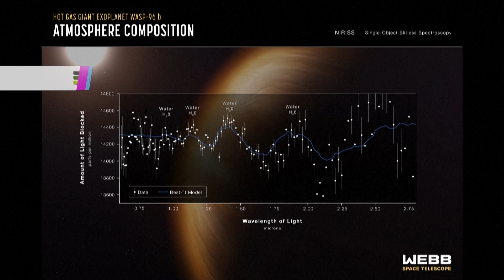Nueva era en la astronomía tras las imágenes captadas por James Webb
Una nueva era en la astronomía tras la publicación de la segunda oleada de imágenes captadas por el telescopio espacial Ja­mes Webb.

Mos­tró el va­por de agua en la at­mós­fe­ra de un le­jano pla­ne­ta ga­seo­so des­cu­bier­to en 2014 a casi 1.150 años luz de la tie­rra. WASP-96b tiene aproximadamente la mitad de la masa de Júpiter y gira alrededor de su estrella en casi tres días y medio.

Foto de NASA